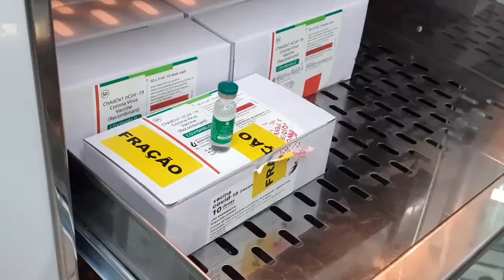500 MIL mortes no Brasil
500 mil mortes por Covid-19 no Brasil representam "desaparecimento" de uma cidade inteira como Sorocaba na última década. Óbito do jornalista André Canevalle Rezende reflete alta taxa de letalidade do virus no município que já ultrapassa a média nacional.

Com uma média acima de 90% de lotação de UTIs e  mais de 200 novos casos em um único dia, os números estão longe de serem subavaliados no atual cenário pandêmico local e brasileiro, mesmo com intensificação da vacinação contra a doença. A imunização continua neste domingo e prossegue amanhã para a faixa etária dos 52 anos.